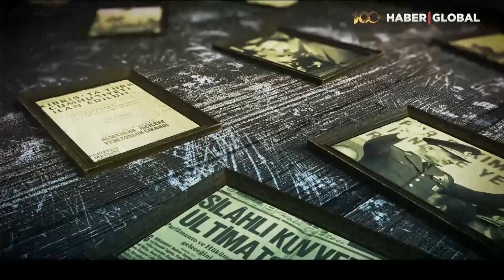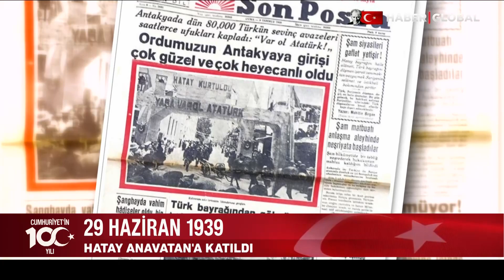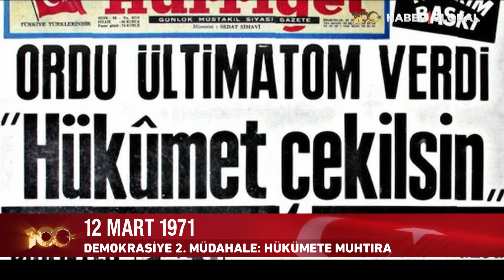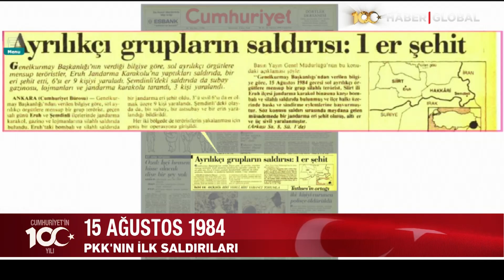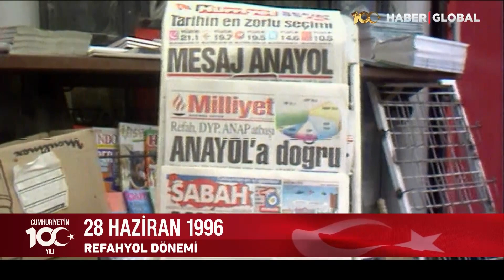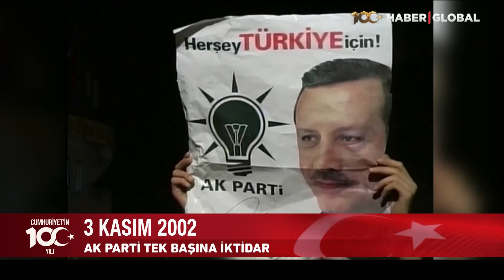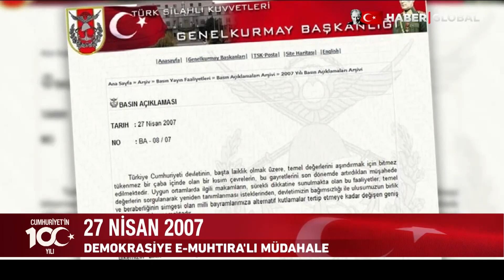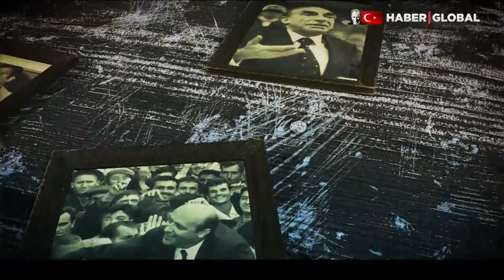Yokluğun İçinde Varoluş Mücadelesi! İşte 100 Yıllık Cumhuriyetin Varoluş Hikayesi!